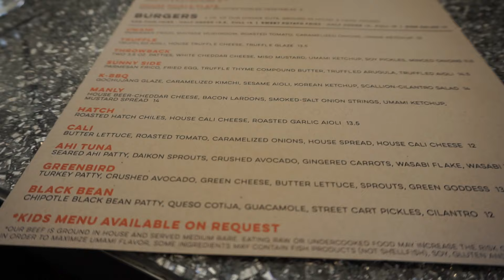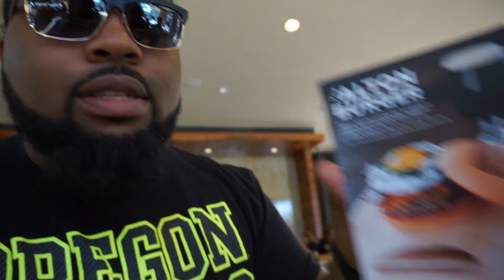Moved To LA Broke!! The Grove and Club Vlog #9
So I made it to Los Angeles Broke 9th Vlog in new series more on the way!

My journey Moving Broke to LA complete playlist here